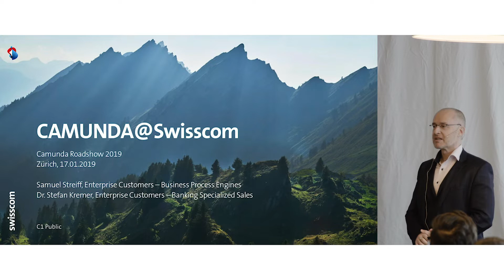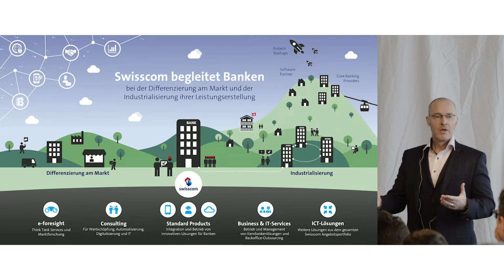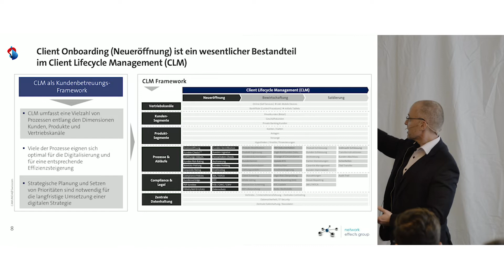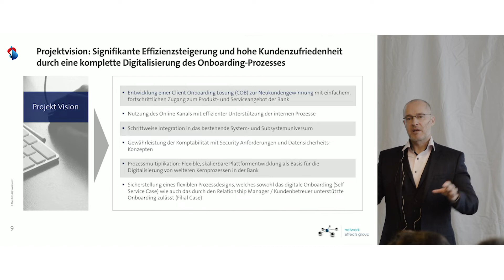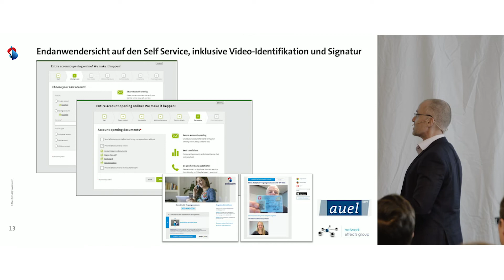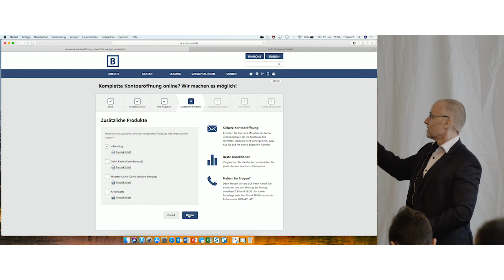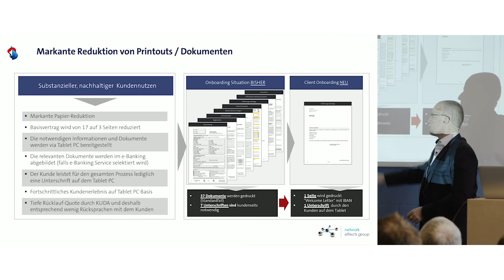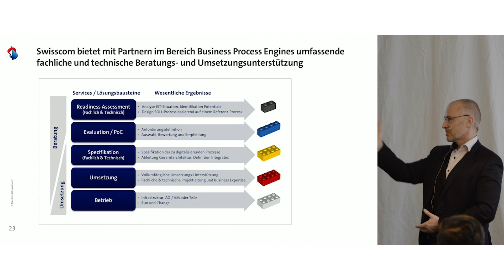Camunda DACH Roadshow 2019: Camunda in Onboarding-Prozessen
Swisscom kennen die meisten als Telekommunikationsanbieter, doch die Schweizer können auch Banken: Das Unternehmen hat mehr als 100 Migrationen von Kernbankensystemen gemacht und betreibt 45 Banken auf einer eigenen Plattform. Dr. Stefan Cremer aus dem Bereich Banking Specialized Sales zeigt, wie eine Bank durch Camunda und einen vollständig digitalisierten Onboarding-Prozess mehr Effizienz und eine höhere Kundenzufriedenheit erreicht.